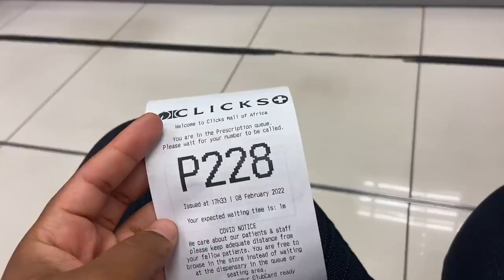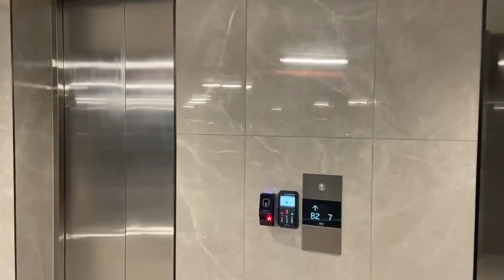VLOG : spend 2 days w me || unboxing + nails + food 🥘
Please do comment what you’d love to see next ♥️

Sneakers are from: @sneaker_trunk

Nails from: @adenails